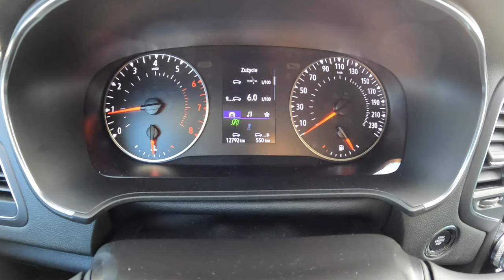Renault Megane [1.3 TCe 115HP] |0-100| POV Test Drive #1540 Joe Black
Car: Renault Megane IV Grandtour Facelifting  1.3 TCe 115HP 2019

0:00 Intro
0:09 Walk-around and interior
1:10 Bumpy road
2:25 City drive
5:05 Tunnel
5:30 Casual driving
7:03 Acceleration
7:23 Highway
8:45 Casual driving
11:02 Engine view
11:17 Fuel Consumption

Engine: 1.3L Petrol (Gasolina) 4-cylinders
Displacement (cc): 1332
Power: 85 kW/115 hp
Torque: 220 Nm
Transmission: 6-speed manual
Traction: FWD ( Front-Wheel Drive )

Acceleration (0–100 km/h): 11,0 s.

Fuel Tank Capacity: 47L
Total Range: 712 km
Weight: 1279 Kg
Cargo Space: 421 Liter
Model: 2021
Date of Production : 2016-
Base Price in Germany : 28.500 EUR

Driver: Joe Black
Video: GoPro Hero 11 Black / Sony a6300 + Sigma 16mm f1.4
Audio: Zoom H2n (recorder) & Roland CS-10EM (binaural microphones)
Edit: MacBook Pro / Final cut Pro X